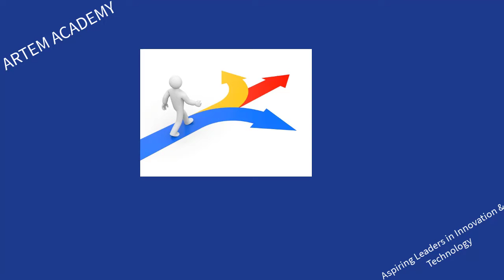Artem Academy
We provide world-class best training from industry experts in the field of CAD and CAE for Mechanical and Civil Domains